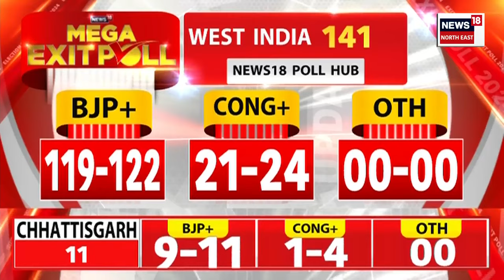MEGA EXIT POLL : ২০২৪ত কাৰ হ'ব চৰকাৰ ? মোডী নে ৰাহুল | Lok Sabha Election 2024 | N18EP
MEGA EXIT POLL : ২০২৪ত কাৰ হ'ব চৰকাৰ ? মোডী নে ৰাহুল | কি কয়  EXIT POLএ | Lok Sabha Election 2024 |